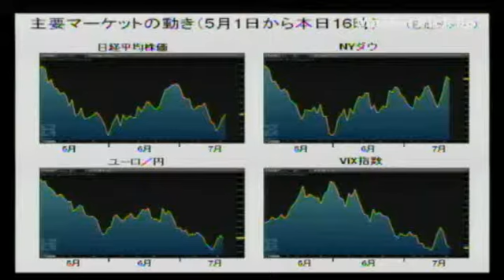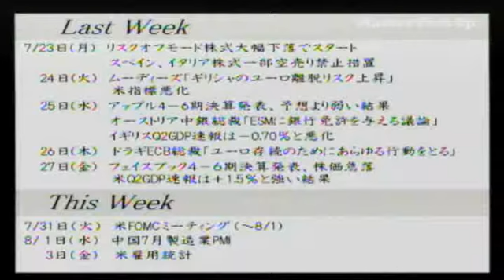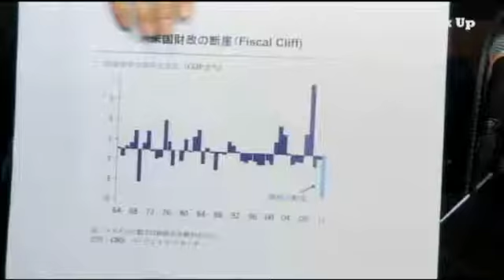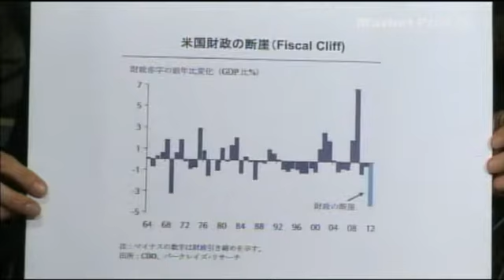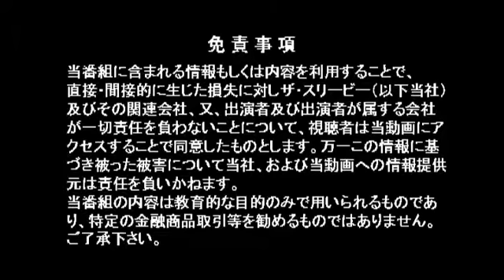【ライブ】Market Pick Up 今週の注目ポイントは? （2012/7/30放送）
今週の注目点、『アメリカの財政は大丈夫か?』

世界50カ国以上でグローバル金融サービスを展開するバークレイズの視点。
今週のPick Up Newsをお届け。